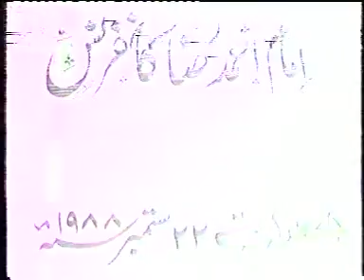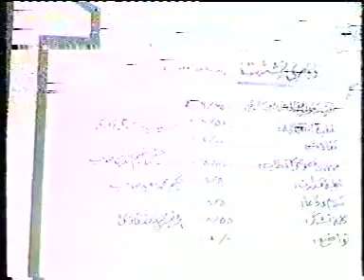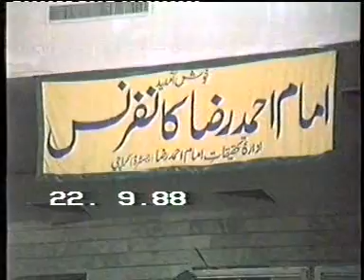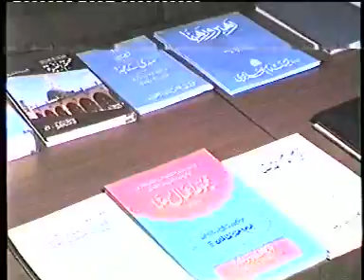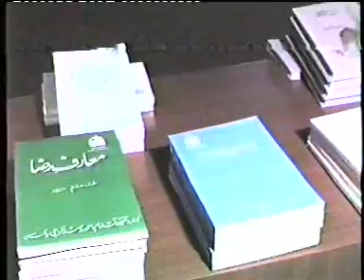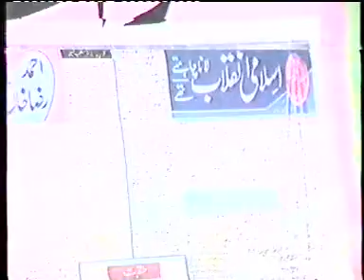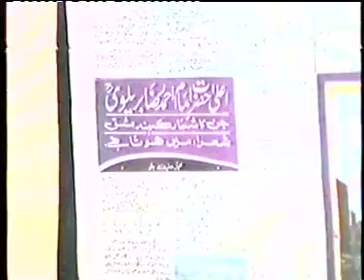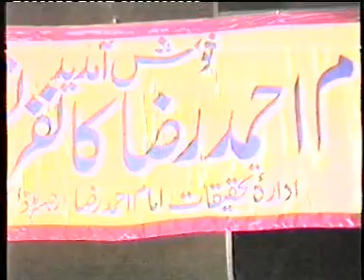Imam Ahmad Raza Conference 1988 (1 of 13)